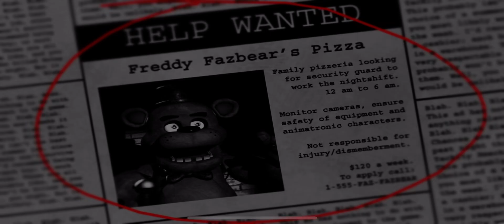Five nights at Freddy’s night, one and two ￼